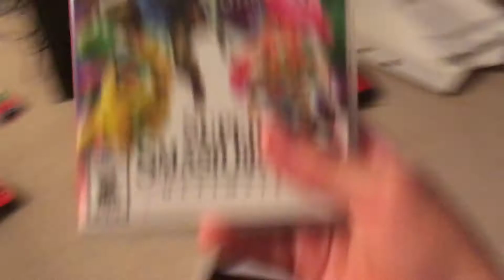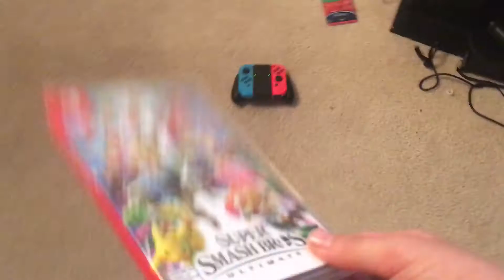OPEN PRESENTS EARLY’ SUPER SMASH BROS